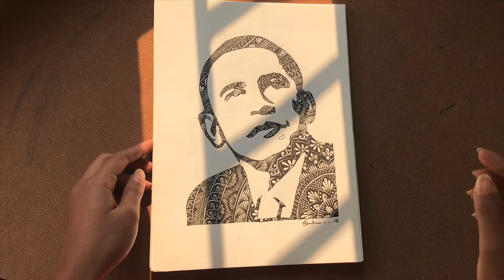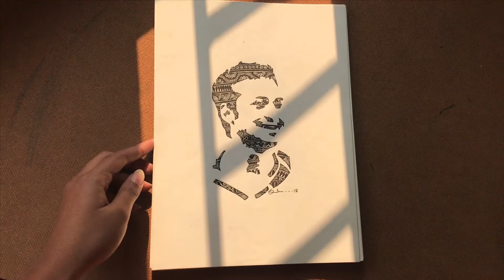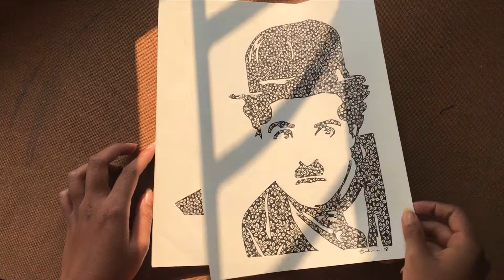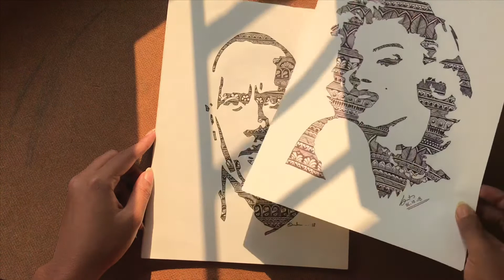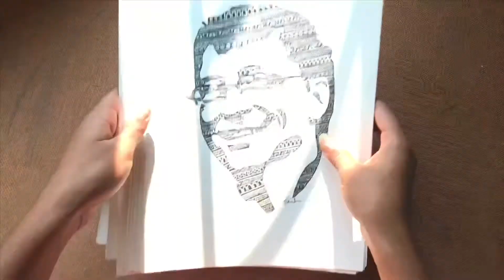Sketchbook tour #2 | Inktober2018 | Mandala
.if you get inspiration from my artwork then please don’t forget to give me a credit.

MATERIAL USED:-

Pigma Micron-005
Good luck Gel Pen